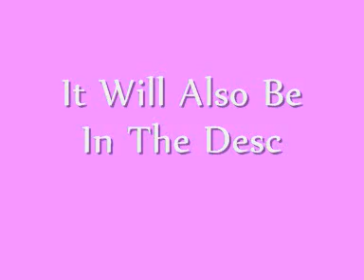Breyer Traditional Website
thats the website - hope u like it :)